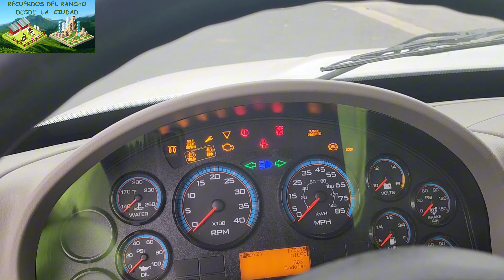FUIMOS HACER UN TRABAJO Y ABANSAMOS MUCHO